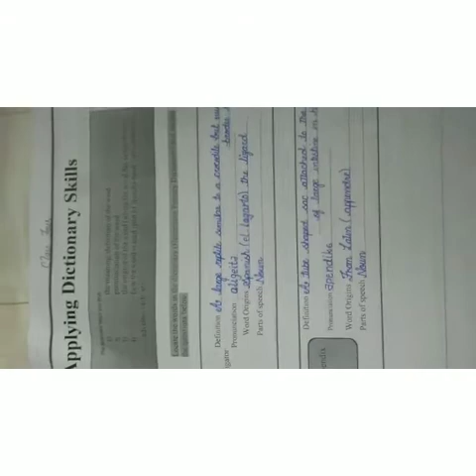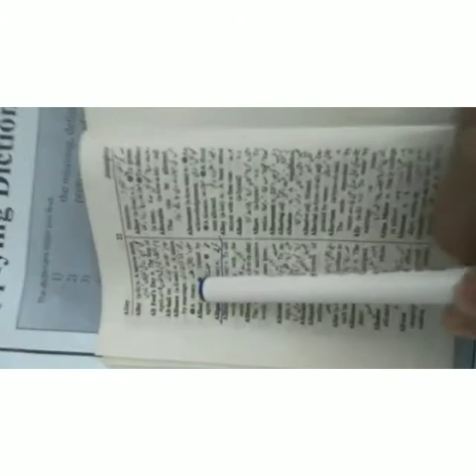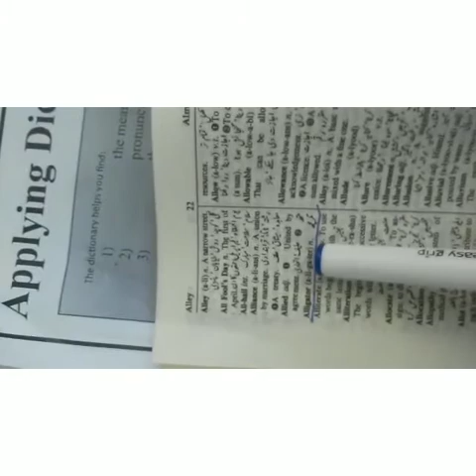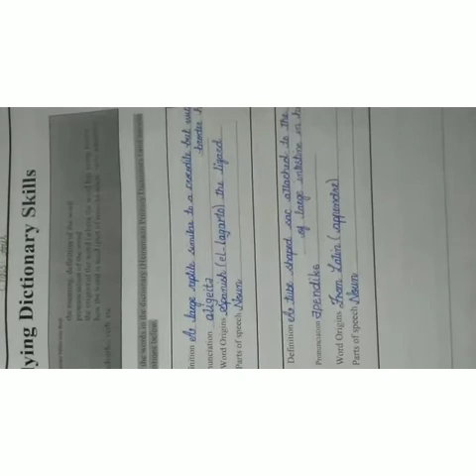Day 1, Grade 4, Summer Task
English
Grade 4, Summer Task, Day 1